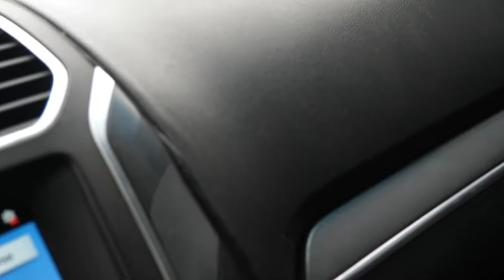How Our Sunday Starts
Im not sure if this kind of video interests you guys :/ well gotta post it to find out, I just wanted to share how we start the day to make kbum videos

I know im really bad on editing but hope you enjoyed it, at the end its all about having fun